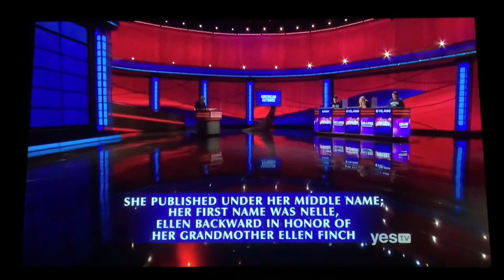Final Jeopardy, “American Authors” 📕🇺🇸 - College Championship 2020 Day 3 (4/8/20)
So we had American History in the 2nd match, now we have American Authors lol